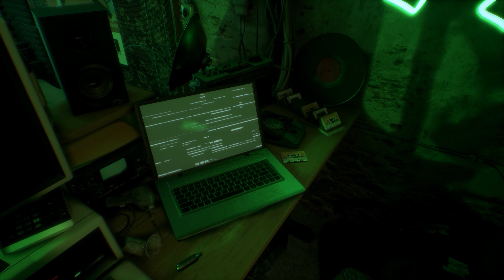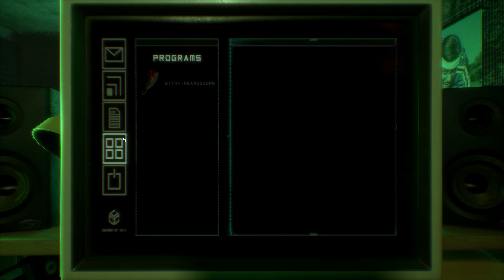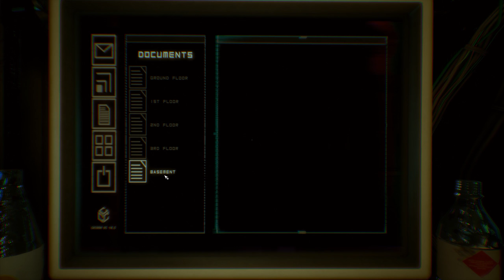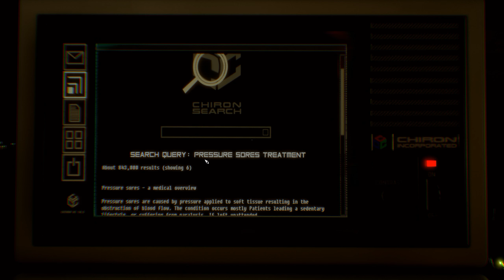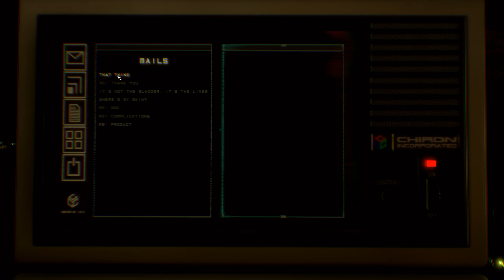Observer - EP10 - We're Not Even Jacked In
Observer was developed by Bloober Team SA and published by Aspyr

Music: Both songs used within the intro and outro are owned by their respective rights holders.

Intro - Japanese Wallpaper - Breathe In (feat. Wafia)(LTR bootleg)